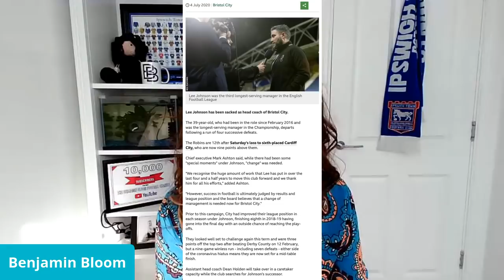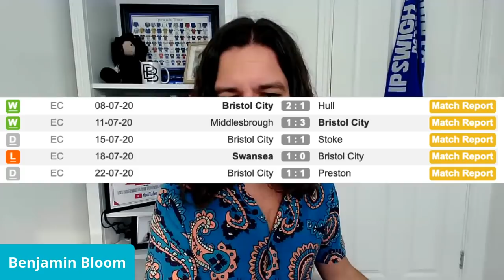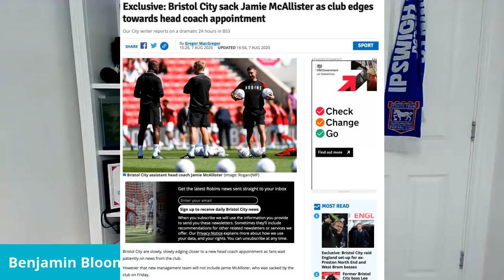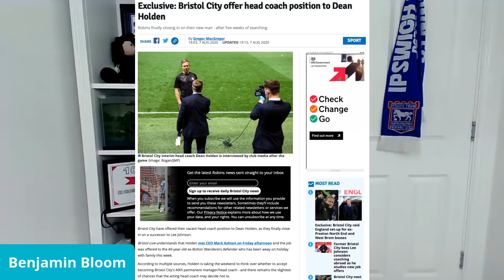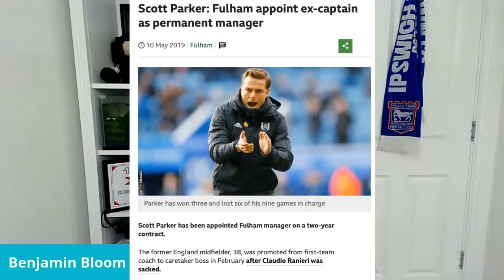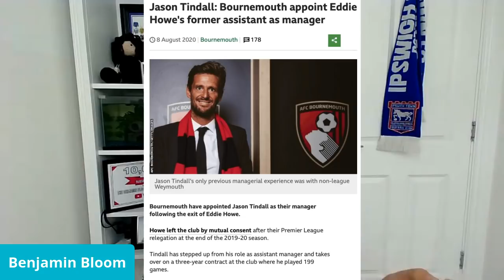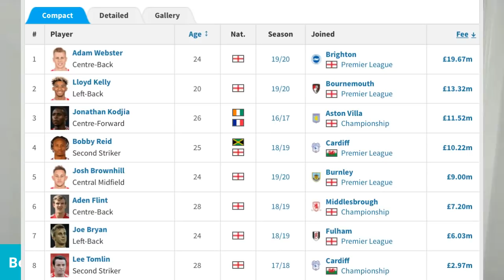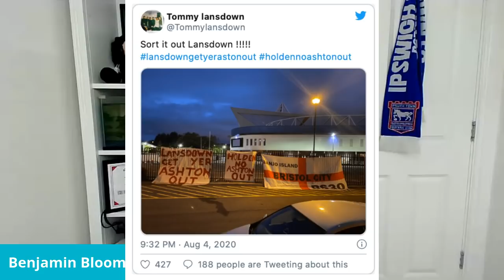Dean Holden Appointed Bristol City Boss - My Reaction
PATREONS -
Adam Burton
Adam Ferjani
Baz
Chris Rand
Daniel Ashby
Daniel Mayhew
Danny McGoldrick
David Larbey
David Roy Humble
Graham Cressey
Iain F
Jack Reeve
James Bamford
James Ruddock
Jay Coyle
John Mattheson
Johnny Jay
Krissy Day
Lee Hallewell
Little Crow
Michael Stocks
Milton Knows
Nick Matthews
Noel Baker
Oliver Barnes
Paraplegic Sloth
Peter Scott
Rampantram1
Richard Latham
Richard Whiting
Russell Peek
Ruth Collins
S
Saxon Rascal
Sean Rooney
Simon
Tim Brady
Tony
Trevor

Your support means more than you can imagine - THANK YOU!